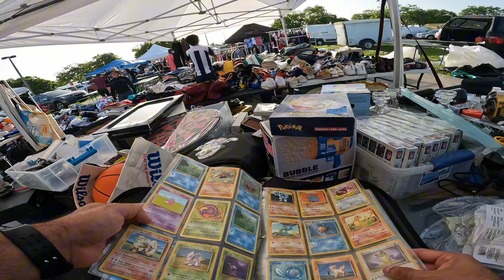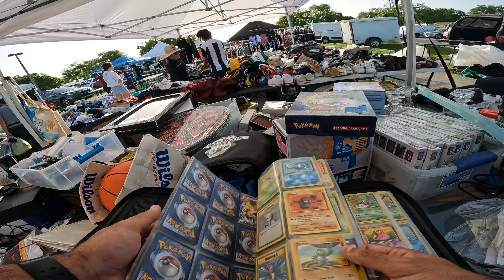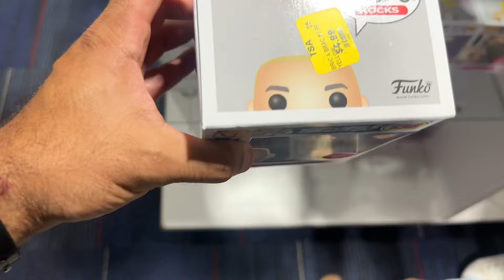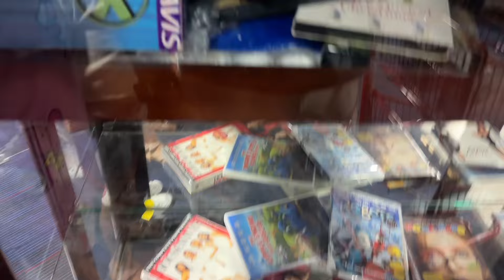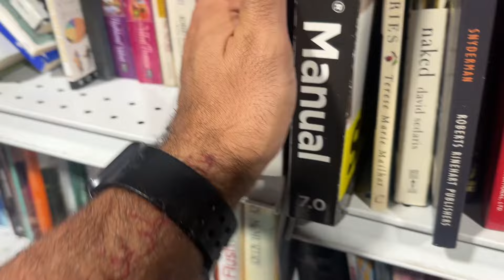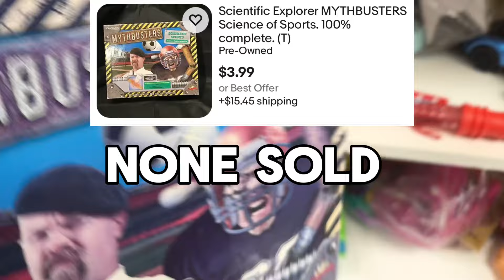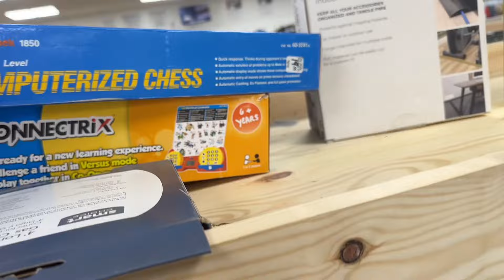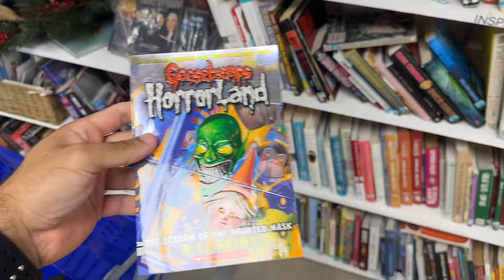I Found $1000 worth of JBalvin Items at Salvation Army! Plus $2 Funkos!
Today we went Funko Hunting at A Flea Market, Goodwill, and A Salvation Army ! We found a ton of J Balvin items for SUPER CHEAP!

Hi everyone, I'm Fins From Funkofinz! I love unboxing Funko Pop mystery boxes and am here to share my excitement!